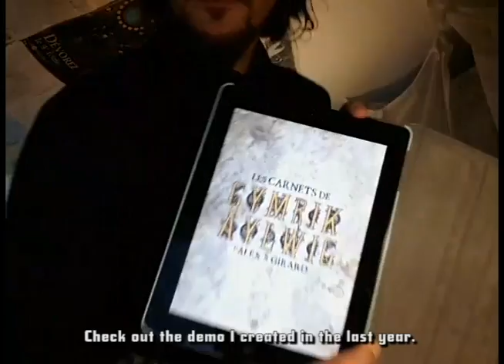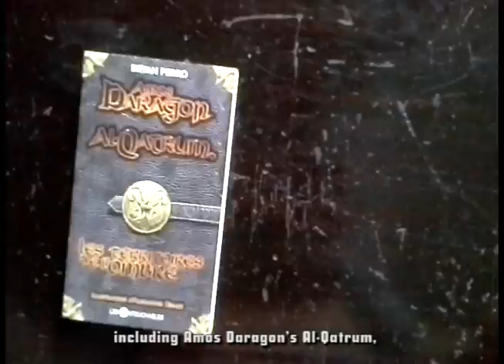Vidéo de présentation de mon Kickstarter de 2014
Je suis tombé, dernièrement, sur cette vidéo de présentation. Je la trouvais sympa et, puisqu'il est difficile de s'assurer qu'un site web ne fermera pas éventuellement, ou archivera définitivement certain contenu, je me suis dit qu'il pourrait être intéressant de l'uploader ici.